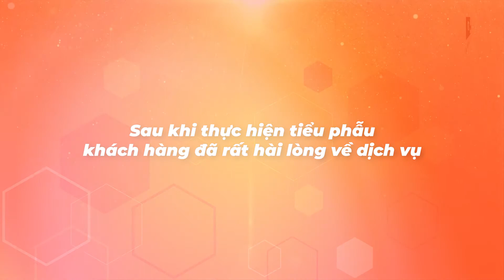Cắt Mí Elite Eyes - Nếp Mí Siêu Mảnh Đẹp Tự Nhiên An Toàn Tuyệt Đối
Cắt mí Elite Eyes – Giải pháp tối đa hóa an toàn trong PTTM mắt, giải pháp khắc phục hoàn hảo nhược điểm mắt 1 mí, mí ẩn, mí lót, da chùng, da thừa, mí hỏng do cắt ở lần trước.

 ƯU ĐIỂM CỦA ELITE EYES :

- Sàng lọc an toàn dựa trên nền tảng chuyên môn
- Đánh giá tổng thể tình trạng mí của khách hàng, chỉ định đúng phương pháp thực hiện.
- Can thiệp tối thiểu, hồi phục nhanh, không chảy máu
- Kỹ thuật can thiệp mí mắt tối thiểu không chảy máu, nếp mí siêu mảnh và hồi phục nhanh.
- Có khả năng chỉnh sửa và kiểm soát biến chứng
- Những biến chứng do chỉ định lạm dụng hoặc tai biến nghiêm trọng từ lần cắt mí trước.
- Kết hợp các phương pháp phi phẫu thuật: Ánh sáng quang học Bio2light, tiêm tinh chất thư giãn cơ, nâng cơ,…
- Rút ngắn thời gian hồi phục và làm mờ nếp nhăn.